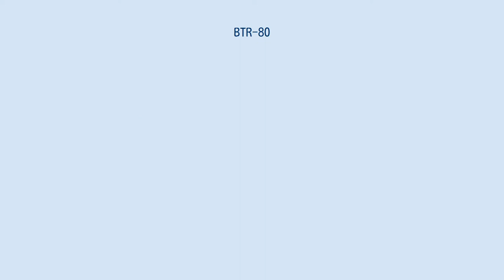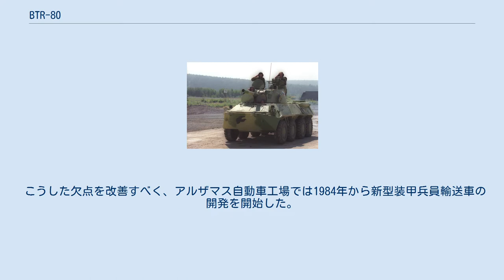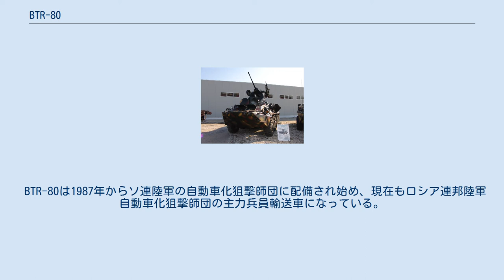BTR-80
BTR-80（ロシア語：БТР-80ベテエール・ヴォースェミヂェシャト）は、ソビエト連邦で開発された装甲兵員輸送車である。
1984年に採用された。
BTR-70の改良型にあたる。
 ソビエト連邦軍では、装甲兵員輸送車として装輪装甲車であるBTR-60PBやBTR-70を運用していた、しかし、1979年から始まったアフガニスタン侵攻では、出入り口が上面にしか無いため、乗降しようとした兵士がムジャーヒディーンに狙撃される、ガソリンエンジンは被弾するとたちまち発火・炎上し、しかも小型のエンジン2基という組み合わせでは荒地での運用が困難などといった欠点が次々と露呈し、BTR-60、70共々「燃える車輪付き棺桶」という不名誉なあだ名が流布する有様であった。
 こうした欠点を改善すべく、アルザマス自動車工場では1984年から新型装甲兵員輸送車の開発を開始した。
 BTR-70がBTR-60PBからの小改造にすぎなかったのに対し、BTR-80は様々な改造が施されている。
 主機は、BTR-70までは120馬力のガソリンエンジンを2基搭載していたのに対して、BTR-80では260馬力のディーゼルエンジン1基にまとめられた。
ディーゼルエンジンは被弾した際に発火しにくく、また、燃費も良いことから、出力の向上と信頼性の確保がはかられている。
 BTR-70では逆三角形の小型のもので実用性に欠けた側面ハッチは、上部にもハッチを追加して大型化している。
そのため、ハッチ上部は前方向に、ハッチ下部は真下に開く、やや複雑な構造になっている。
兵員室は、天井がやや高くなり容積が増加している。
完全武装の兵員8名が左右4名ずつ背中合わせで乗車する。
BTR-60以来のガンポートは形状が変化しており、いずれも斜め前方向を向いている。
 砲塔も、BTR-60PB以来となるKPVT 14.5mm重機関銃とPKT 7.62mm機関銃を各1丁装備したものが搭載されるが、アフガン侵攻で高所から攻撃された戦訓から、機関銃の最大仰角をBTR-70よりも拡大している。
また、発煙弾発射機も装備している。
 一方で、主機は相変わらず後部に搭載されているため、兵員は車体側面のドアや上部ハッチを用いて乗降しなくてはならない。
 BTR-80は1987年からソ連陸軍の自動車化狙撃師団に配備され始め、現在もロシア連邦陸軍自動車化狙撃師団の主力兵員輸送車になっている。
輸出も積極的に行なわれており、旧ソ連諸国を中心に22ヶ国以上に輸出されており、5,000両以上が配備されているとみられる。
 BTR-82A 2S23「ノーナSVK」 B33ツィンブル(国家の日のパレードに参加した車輌) ツィンブル 2000